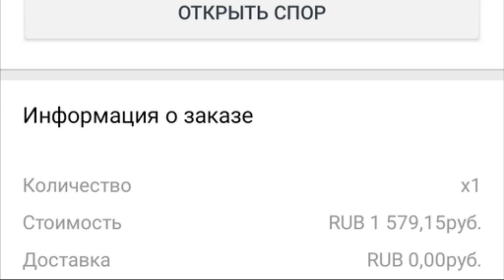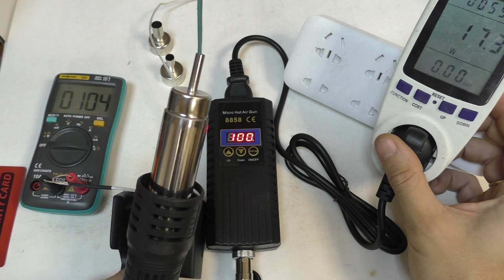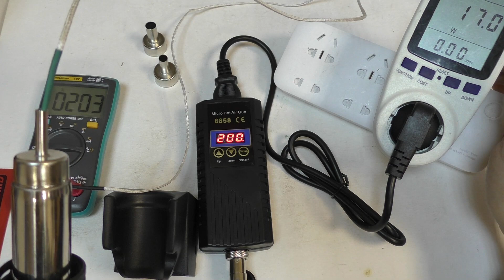Купил дешевый фен для пайки 8858 на Алиэкспресс. Поддерживает заданную температуру и скорость потока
Недорогой фен для пайки 8858, купил на али на распродаже за 1200р с запасным нагревателем, подставкой, регулировкой температуры 100-480 градусов и скорости.